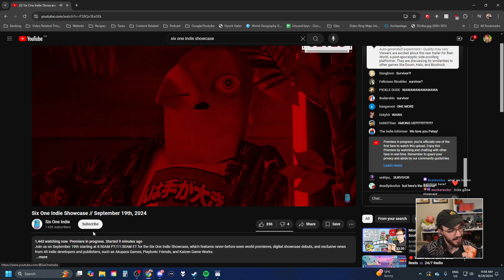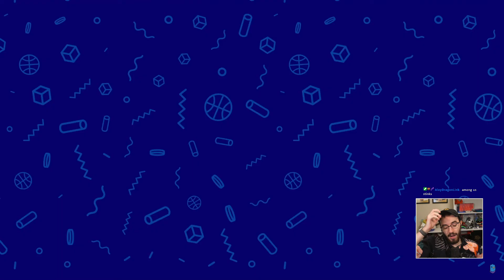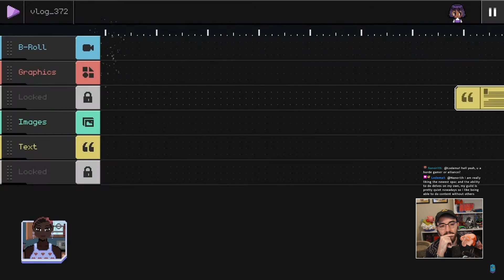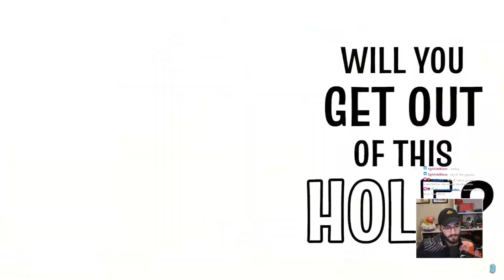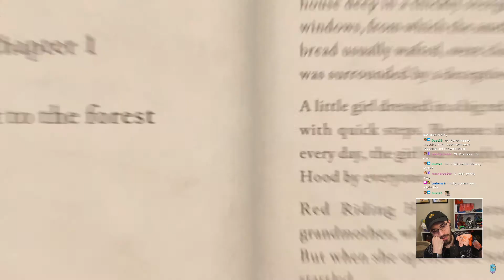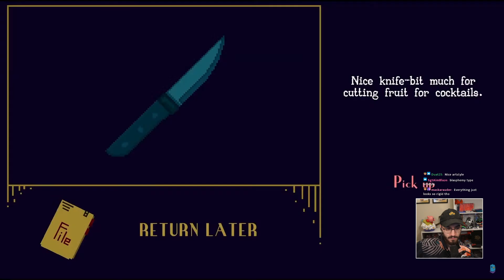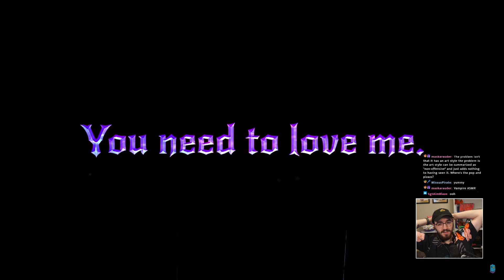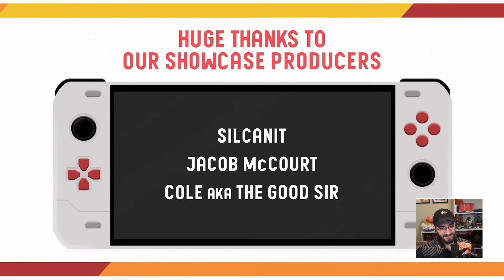Burr Reacts to SixOne Indie Showcase